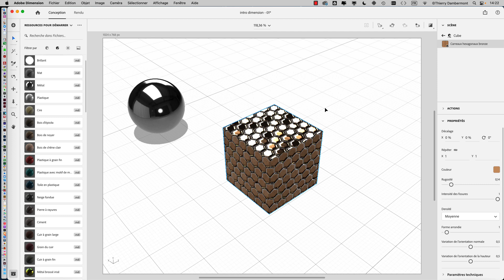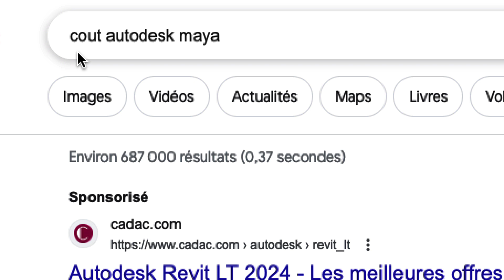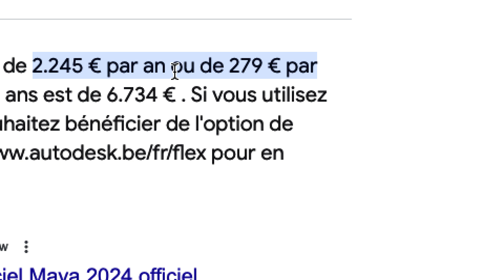partie 08 du COURS 01 CRC1 en 2023 2024